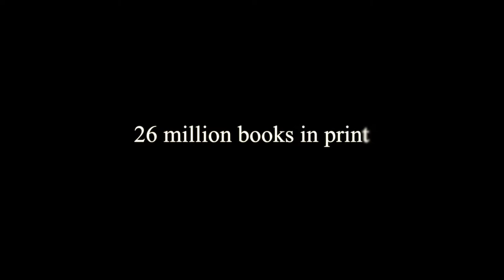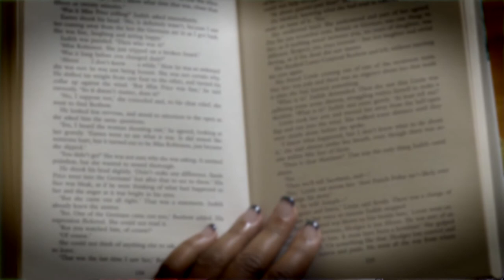Anne Perry's 'Put Your Heart On The Page' DVD promo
THE INTERNATIONAL AND NEW YORK TIMES BEST SELLING WRITER ANNE PERRY TO RELEASE HER INSTRUCTIONAL WRITING DVD 'PUT YOUR HEART ON THE PAGE', FOR ASPIRING WRITERS.

Anne Perry is a New York Times bestselling writer who is noted for her memorable characters, historical accuracy and exploration of social and ethical issues.  Her Thomas Pitt character features in one of the longest sustained series by a living writer with 29 titles to date.  In total she has published more than 75 novels, translated into 14 languages.  She continues to write three books a year, to enormous critical acclaim.

In response to questions about how to start writing, she is producing her first instructional DVD Put Your Heart On The Page: An Introduction To Writing.  This provides Anne's unique tips on story structure, characterization, and everything a beginning writer needs to start writing commercial fiction.

 "I am very fortunate to be given the opportunity to talk about my passion - writing - and passing on little nuggets of advice at the numerous writers' conventions at which I attend each year.   The writing workshops I give are not that long and you cannot express all that you'd like to say about writing in about 45 minutes, so I hope that those who are unable to attend such events will get the opportunity to learn the basics of writing with this instructional DVD", she adds.

With more than 26 million books in print, Anne began her career with The Cater Street Hangman, the first in the series which features Thomas and Charlotte Pitt.  This series has appeared on many bestseller lists, and prompted one reviewer to say 'Like reading Thackeray edited by Elmore Leonard'.  The latest in the series, Death on Blackheath, is published in September 2013.

Anne's other Victorian mystery series features William and Hester Monk.  The first of these, The Face of a Stranger, was called 'First rate' by the New York Times.  This series, too, has appeared on many bestseller lists.  The latest, Blind Justice, was published in April 2013.

Anne's awards include the Edgar award (2000) for her short story "Heroes",  the main character of which features in the quintet of novels based around World War 1 and the Reavley family.  Anne's other non-Victorian books include The Sheen on the Silk, which is set in the exotic and dangerous world of the Byzantine empire.

Anne Perry was selected by The Times as one of the twentieth century's '100 Masters of Crime' and she lives in Scotland.

Put Your Heart On The Page: An Introduction to Writing is released in September 2013 priced £14.99. Anne's signature slogan also features on attractive tote bags, which are available via her

Notes for Editors:

Itinerary:
24 August 2013 - Killer Nashville, Nashville. TN
19 September 2013 - Bouchercon - The World's Premier Mystery Convention.  Albany, New York.
5th October 2013 - Livre en Poche, Gradignan, France
9th December 2013 - Abroad Writer's Conference, Lismore Castle, Ireland.
14 September 2014 - Morrow Bay & Central Coast Writers' Conference.  USA.
Details:
"Put Your Heart On The Page - An Introduction to Writing" DVD released by Quidetam Ltd
Released in the UK and US, jointly.
Dist: Active Media
Price: £14.99
Cat No: APDVD101
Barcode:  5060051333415